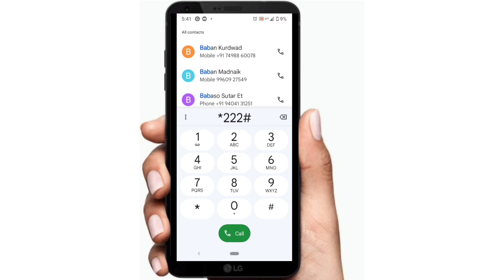BSNL Sim Card Number Check Code | Bsnl ka number kaise pata kare